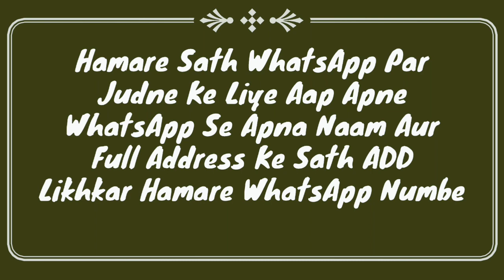Haiz Wali Aurat Se Mubashirat Ka Bayan | Haiz Ke Masail | Hadees Ka Sabaq Part 66 | Tirmizi | MARB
Tirmizi shareef ki hadees ka sabaq hai isme haiza yani haiz wali aurat ke Mubashirat ka bayan hai ke haiz ki halat me haiz wali aurat ke sath kya kya kar sakte hain kya nahi kar sakte important video haiz ke masail by hazrat maulana Abdullah sahab shaikhul hadees jamia markazul uloom sungra MARB Deeni Malumaat YouTube Channel

2⃣ WhatsApp Par Ham Se Judne Ke Liye Aap Apne WhatsApp Number Se Hamare WhatsApp Number Ko Apna Naam Aur Mukammal Adress Ke Saath Add Likh Kar SMS Send Karen,

3⃣ Koi Sawal Yani Masla Masaail Puchna Ho To Aap Comment Ke Zarya Puch Sakte Hain Ya Mufti Sahab Ke Number Par Call Kar Ke Puch Sakte Hain,

4⃣ Channel Ke Bare Mein Kuch Batana Ho Ya Aap Apni Video Dalna Chahte Hain To Rabta Kar Sakte Hain,
🌎MARB🌎
Channel By :- Mufti Abdur Rahman Banahara
Full Adress:-